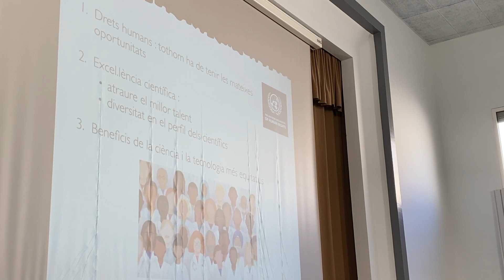La Seu apropa científiques a les aules perquè més dones s’interessin per la ciència i la tecnologia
Alguns centres educatius de secundària de la Seu d'Urgell han commemorat el Dia Internacional de les Dones i les Nenes en la Ciència amb una xerrada de Teresa Bautista Solans, doctora en física, que actualment treballa al King's College de Londres. L'activitat s'ha dut a terme al llarg del matí a l'Institut La Valira, l'Institut Joan Brudieu i el Col·legi La Salle.

Parla al vídeo:
TERESA BAUTISTA, DOCTORA EN FÍSICA